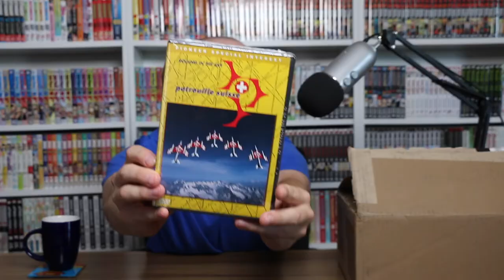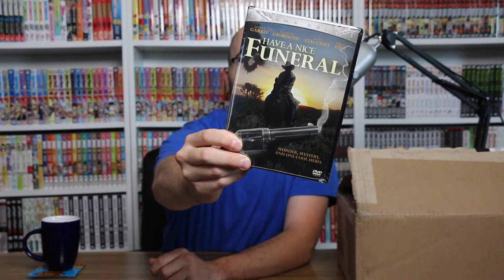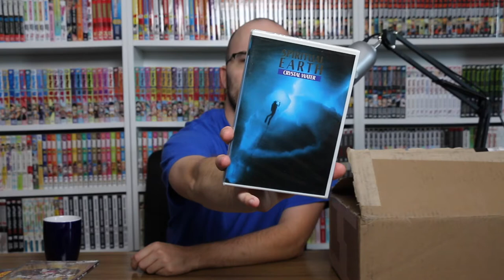I Bought 10 RightStuf April Fools Blind Boxes So You Don't Have To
Collector Crow prepares for a few surprises as he unboxes ten blind box April Fools items from RightStuf!